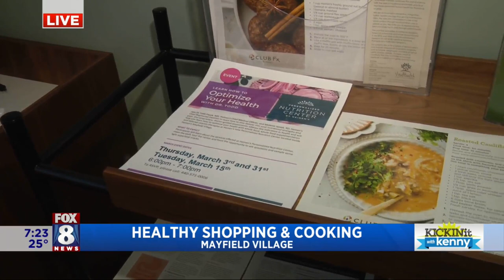Heinen's offers nutrition guidance to help you shop and eat healthy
Heinen's wants your trip to the grocery store to be a journey into better health. Fox 8's Kenny Crumpton learns about Heinen's Personalized Nutrition Center that offers expert nutrition guidance, vitamin therapies and much more.